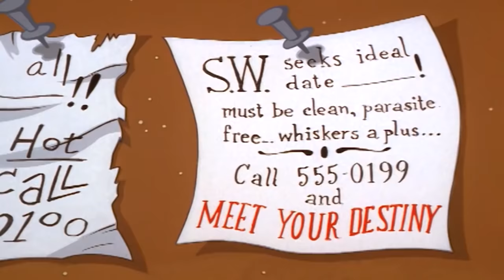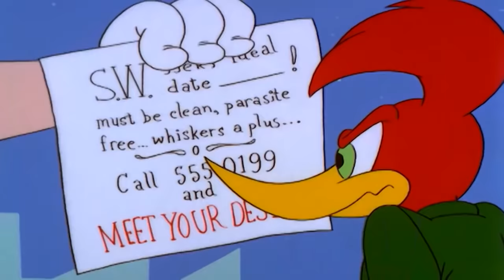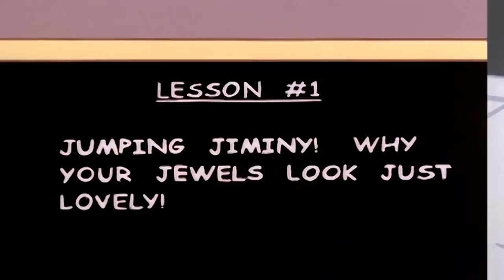Woody Woodpecker Show | Date With Destiny | 1 Hour Compilation | Videos For Kids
Woody Woodpecker Show | 1 Hour Non-Stop Woody Woodpecker Compilation | Cartoons For Children